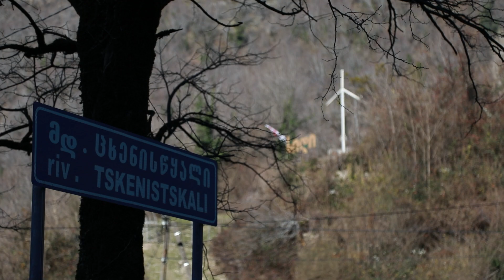რა ბედი ელის "პომპეუსის ხიდს"?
ხონში, სოფელ ხიდის შუა საუკუნეების ძეგლი უყურადღებობის გამო ინგრევა. აპირებენ თუ არა მის გადარჩენას, ნახეთ ჩვენს ვიდეოში.